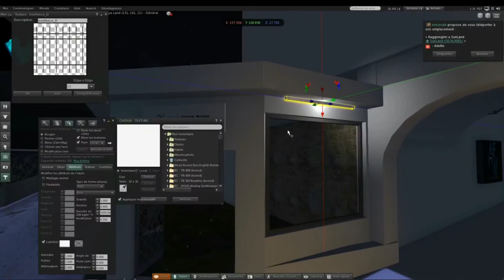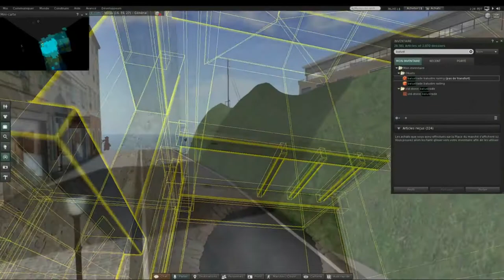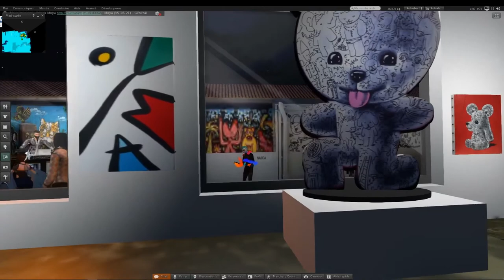vernissage virtuel de l'exposition Moya à la galerie niçoise "Atelier Franck Michel" 13 avril 2020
La galerie rue Ségurane à Nice a été reproduite à l'identique ainsi que l'exposition sur le Moya land. On pouvait suivre le vernissage sur facebook, sur la page de la galerie, ou directement dans Second Life.
Le film montre la construction de la galerie dans les studios du Moya Land et ensuite le vernissage avec les participants et le dj.
l'évènement a permis de présenter l'exposition pendant le premier confinement en France